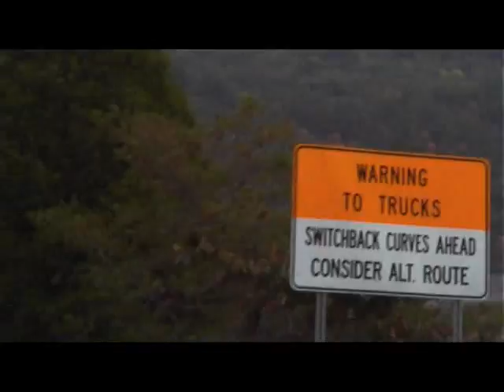Tail of the Dragon.mov